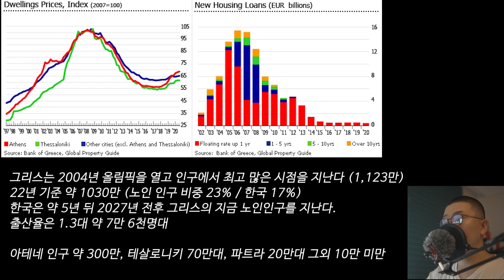집값이 절반으로 폭락한다면? 그게 그리스에서 일어났습니다.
그리스의 현실을 공부하자.

1. 그리스는 노인이 많은 국가
2. 연금을 강제 삭감 당함
3. 일자리 부족
4. 청년들이 비정규직으로 내몰리면서 대출 능력이 부실
5. 부동산 대출 감소
6. 노인들의 부동산을 청년들이 받아내지 못함
7. 방치된 땅들과 빈집
8. 외국인 투자자를 유치해서 부동산을 버틸려고 함